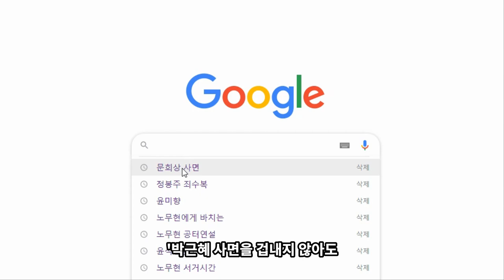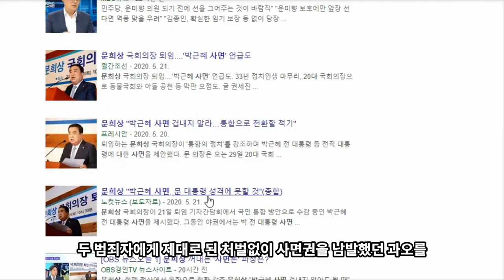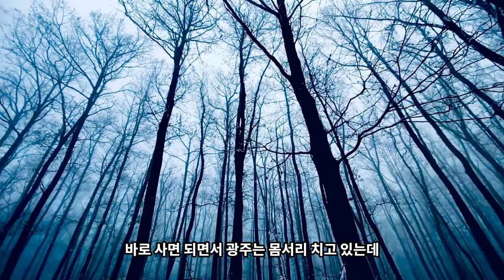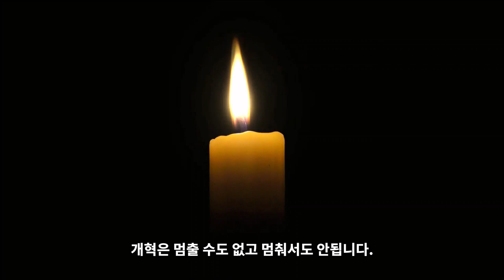문희상, '사면을 겁내지 않아도 될 시간' 주호영, '대통령의 비극을 끝낼 국민 통합의 시간 '고개 드는 박근혜 사면론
문희상, '사면을 겁내지 않아도 될 시간'
주호영, '대통령의 비극을 끝낼 국민 통합의 시간'
고개 드는 박근혜 사면론
지금은 어설픈 용서나 사랑이 아니라 정의와 단죄가 필요한 때 입니다.
◼︎ 후원계좌 : 카카오뱅크 안선화 : 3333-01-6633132
◼︎ 배경음악 출처 BGM / Kalim샤로아
칼림바연주- 상록수 ( 코로나19극복을 위한 희망의 노래 ) / 샤로아퍼플하트 칼림바